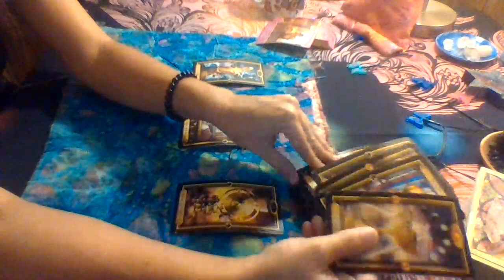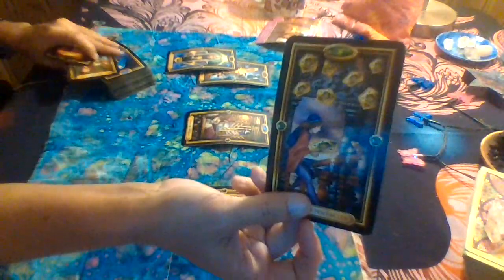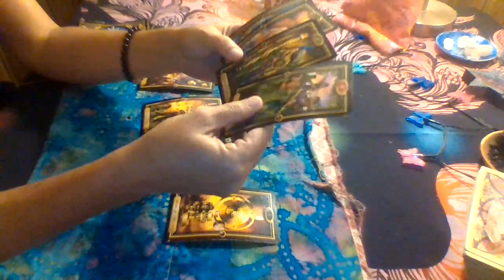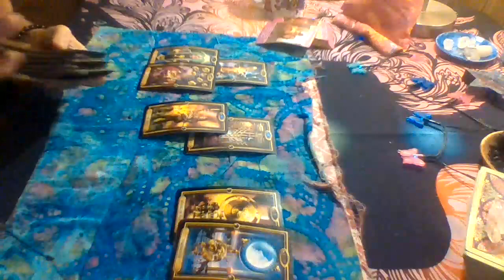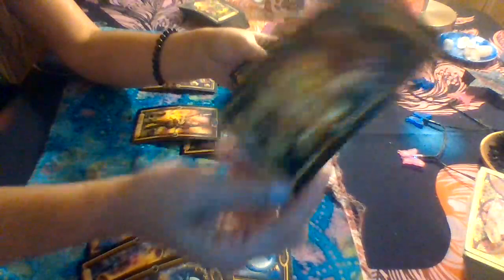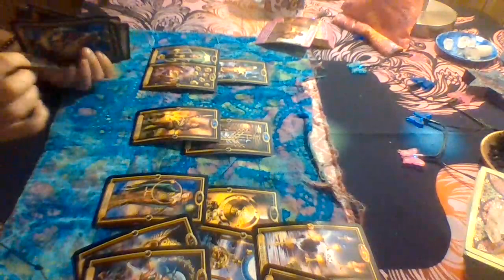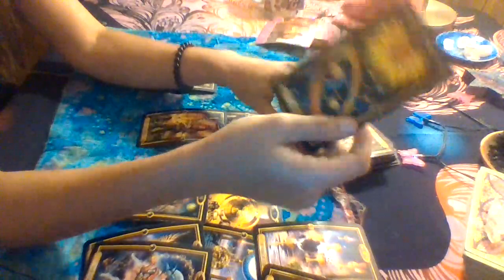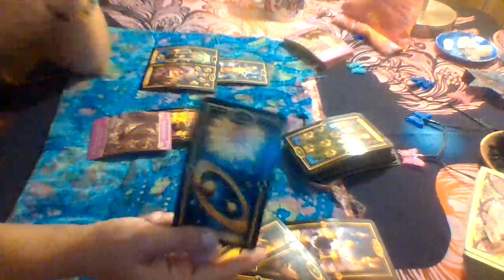Cancer Love Tarot...Stop Worrying!!!!!...Destiny Is Coming In Your Favor!!!!!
Decks used:
Gilded Tarot: Ciro Marchetti
Everyday Tarot
The Light Seer's: Chris-Anne